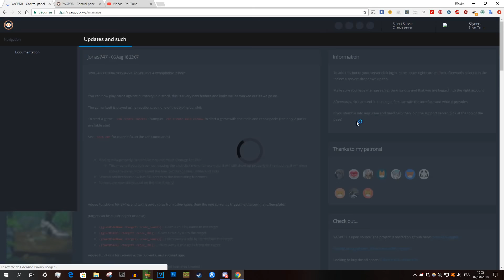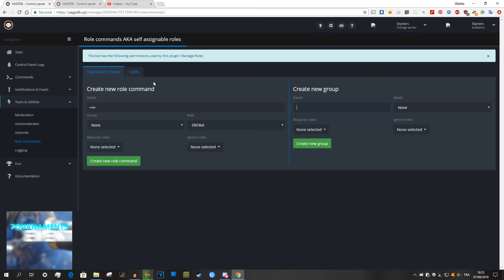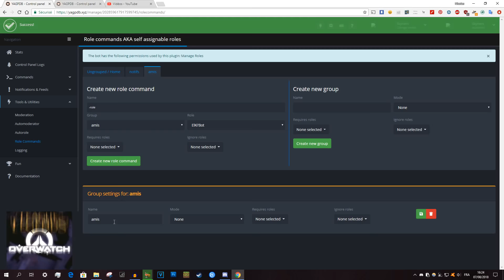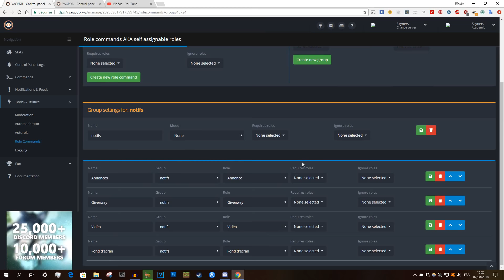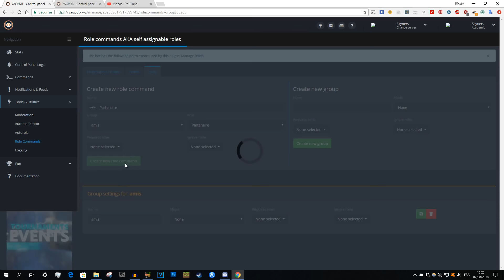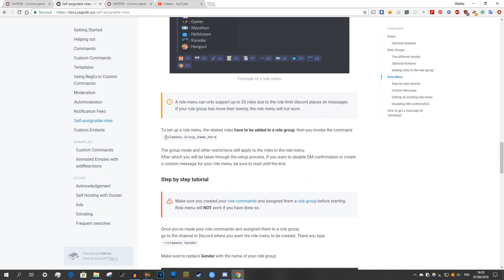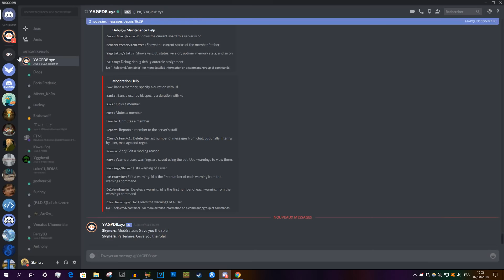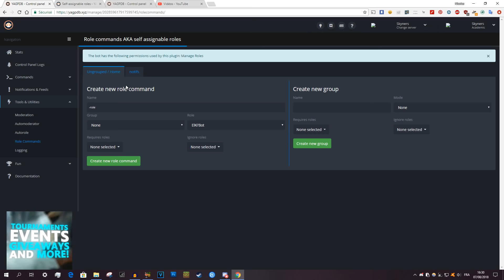(Non à jour - voir nouvelle vidéo) | Mettre des rôles avec des réactions (YAGPDB)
❗️La commande -rolemenu [nom] a changé, mnt c'est -rolemenu c [nom]❗️

Présentation de la fonctionnalité du bot YAGPDB pour les réactions et les rôles.

🎶Musique d'intro : Shake Down by Gavin Luke

🎶Musique d'outro : As Day Breaks by Jack Elphick

Skyners